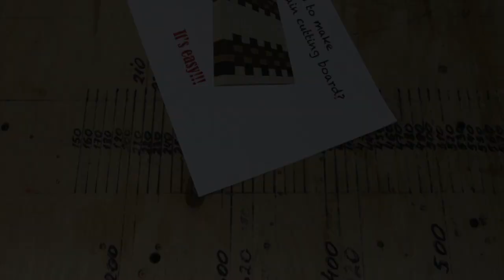How to make an end grain cutting board.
Making an end grain cutting board. Short version.
Video was made using stop motion technique.

Free tutorial "The Basics of making end grain cutting boards"